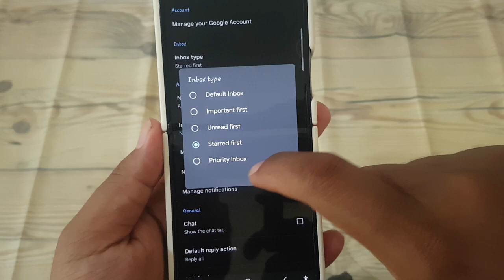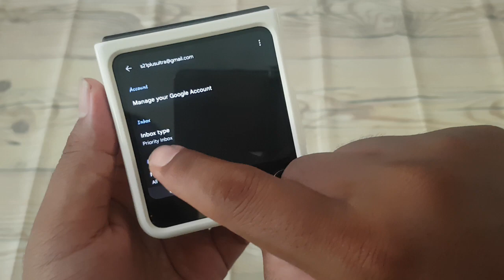How to Set Gmail Inbox to 'Priority Inbox' on Samsung Galaxy Z Flip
The Samsung Galaxy Z Flip is designed to streamline your digital life, and its integrated Gmail app offers a range of features to enhance your email experience. One such feature is the 'Priority Inbox,' which intelligently organizes your emails based on their importance. By setting your Gmail inbox to 'Priority Inbox' on the Samsung Galaxy Z Flip, you can ensure that important messages are prioritized and easily accessible. Here's how to configure your Gmail inbox accordingly:

1. Open the Gmail app on your Samsung Galaxy Z Flip.
2. Tap on the Menu icon, typically located in the top-left corner of the screen (represented by three horizontal lines).
3. Scroll down and select "Settings" from the menu.
4. Choose your Gmail account if you have multiple accounts.
5. Scroll down to find the "Inbox type" or "Inbox categories" section.
6. Tap on "Inbox type" or "Inbox categories."
7. Select "Priority Inbox" from the available options.

Once selected, your Gmail inbox will be organized into multiple sections, including 'Important and unread,' 'Starred,' and 'Everything else,' ensuring that you can quickly identify and respond to priority emails.

The 'Priority Inbox' feature utilizes advanced algorithms to categorize emails based on factors such as sender, importance, and past interactions. This ensures that you can focus on the most relevant messages without being overwhelmed by unnecessary clutter. Whether it's responding to urgent inquiries, following up on important tasks, or staying updated on critical communications, setting your Gmail inbox to 'Priority Inbox' on the Samsung Galaxy Z Flip helps you stay organized and productive.

Unlock the full potential of your email management with the Samsung Galaxy Z Flip and its intuitive features, including the 'Priority Inbox' option in the Gmail app.